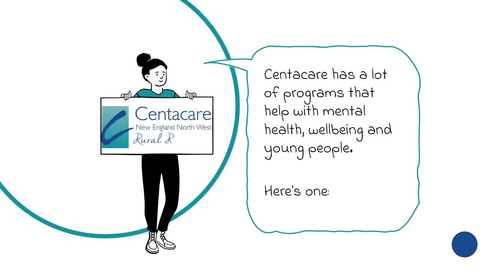Regional Family Dispute Resolution